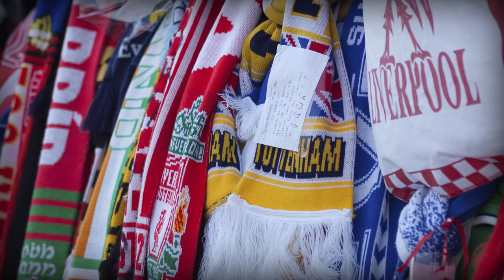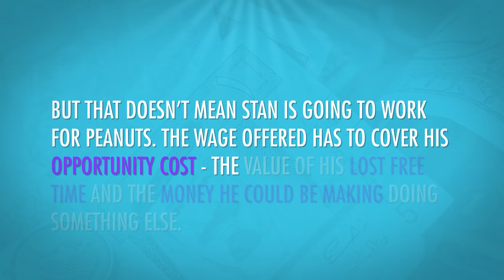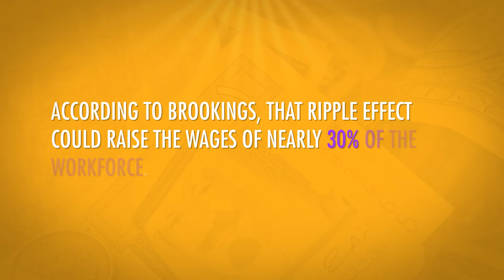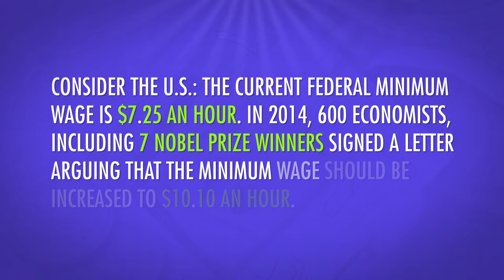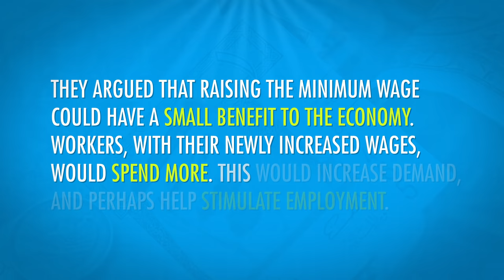Labor Markets and Minimum Wage: Crash Course Economics #28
How much should you get paid for your job? Well, that depends on a lot of factors. Your skill set, the demand for the skills you have, and what other people are getting paid around you all factor in. In a lot of ways, labor markets work on supply and demand, just like many of the markets we talk about in Crash Course Econ. But, again, there aren't a lot of pure, true markets in the world. There are all kinds of oddities and regulations that change the way labor markets work. One common (and kind of controversial one) is the minimum wage. The minimum wage has potential upsides and downsides, and we'll take a look at the various arguments for an against it.